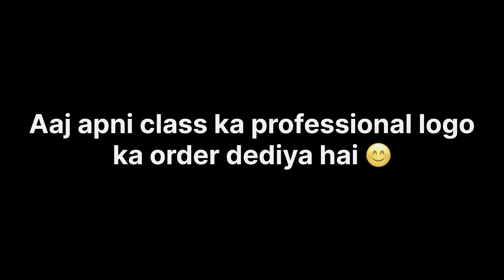Bhai Ne Hero Bali entry markar mujhe bacha liya 😊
hit likes.

God bless you all lots of happiness 😊